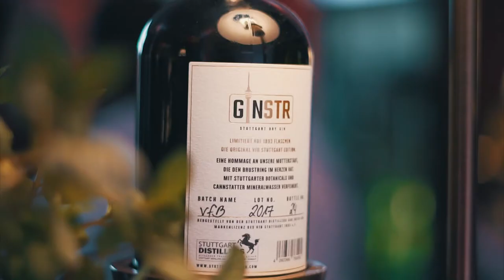GINSTR-TALK by macromedia | Sony A6300 Zhiyun Crane 2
Der neue GINSTR-TALK by macromedia!. Zu Gast war Günther Schäfer, der Teammanager des VfB Stuttgart. Neben spannenden und aktuellen Themen aus der Welt des Fußballs stellten sich auch die Macher von GINSTR vor: Markus Escher und Alexander Franke. GINSTR - Der Stuttgart Dry Gin aus Stuttgarter Botanicals, selbst hergestellt und abgefüllt.